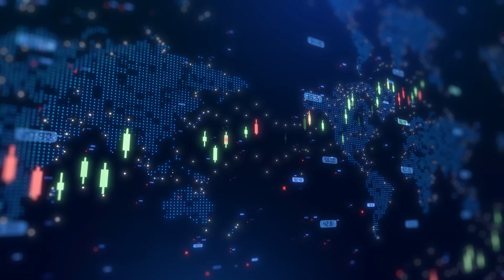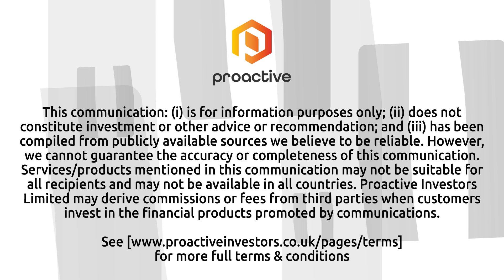Quadrise, Alder Renewables team up on bioMSAR fuel trials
Quadrise PLC (AIM:QED) chief technology officer Jason Miles talked with Proactive about the company's recently announced joint venture agreement with Alder Renewables.

Miles described Alder as a US-based biofuel technology firm supported by key industry players like Honeywell, United Airlines Ventures, and Boeing. The partnership is focused on integrating Alder’s fast pyrolysis-derived sugars into Quadrise's bioMSAR fuel platform. This initiative continues existing lab work and aims to scale up to engine testing and regulatory approvals over the next year.

He highlighted the environmental benefits and cost-efficiency of bioMSAR, especially for marine clients.

“Our bioMSAR zero product is compatible with something called a B100 biofuel,” Miles explained, adding that it offers savings and emission reductions compared to conventional biofuels.

Miles noted that regulatory pressures from the EU’s Fit for 55 initiative and customer demands from companies like IKEA and Amazon are accelerating the adoption of lower-emission fuels in shipping. He warned of limited availability of current biofuel feedstocks and pointed to the potential of cellulosic sugars from waste-based biomass as a scalable and cost-effective alternative.

Looking ahead, Miles said a major container vessel trial with MSC and Cargill is set to start in Q3, contingent on final agreements. Quadrise also plans to deploy modular fuel manufacturing units globally and trial bioMSAR zero with Vertoro’s crude sugar oils.

He emphasised the need for existing vessels to adopt compliant fuels without requiring major retrofit investments, calling bioMSAR “a vital tool” for emissions reduction.

Visit Proactive’s YouTube channel for more interviews and updates.